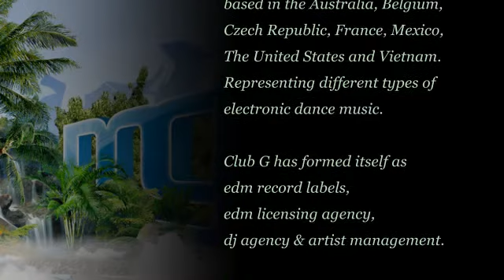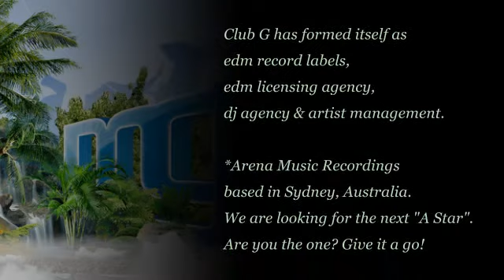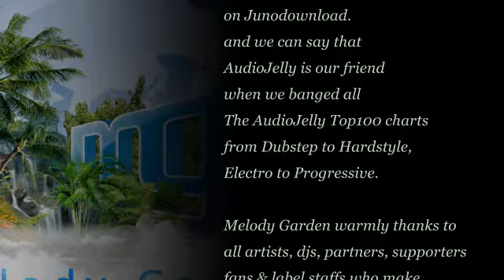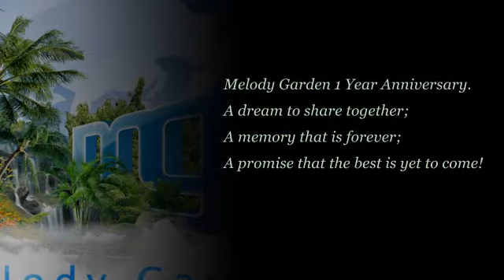Melody Garden 1 Year Anniversary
Established in September 2012, and contentrates on the never ending melodies. Melody Garden Recordings is completely focus on the melody and vocal house songs. We are try to build a catologue of beautiful tracks that are great to listen at home, but also work on the parties and dance floors.

Over 1 year, Melody Garden released 2 compilations, 23 EPs, 34 singles and 18 unreleased in schedule to year-end closing and working with more 50 djs/producers/remixers comes from around the world. We reached the Top100 House chart on Junodownload and we can say that AudioJelly is our friend when we banged all AudioJelly Top100 charts from Dubstep to Hardstyle, Electro to Progressive.

We are warmly thanks to all artists, djs, partners, supporters, fans and label staffs who make unforgettable memories at Melody Garden.

A dream to share together;
A memory that is forever;
A promise that the best is yet to come!